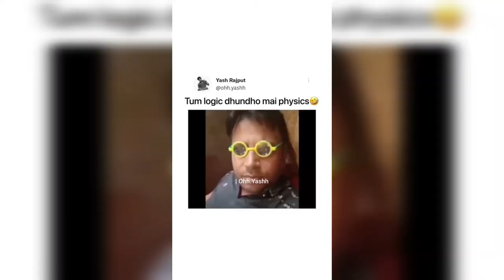Car exhaust sound 🥵 | friend's New laptop 😮💻| Rubik's cube seekh lia 😎| vlog 2 | 2K MARKHOR